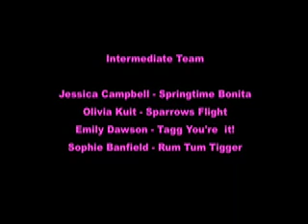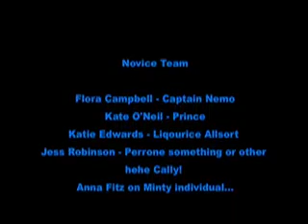Area Horse Trials 2008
Novice and Int teams and some randoms